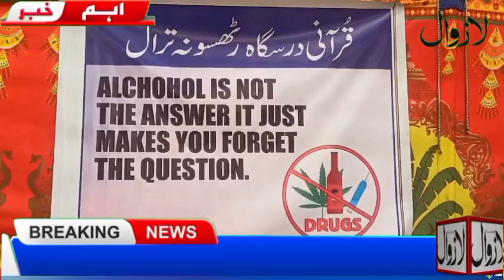قرأنی درسگاہ رٹھسونہ ترال کی جانب سے أج انسداد منشیات کے حوالے سے ایک پروگرأم منعقد کیا گیا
قرأنی درسگاہ رٹھسونہ ترال کی جانب سے أج انسداد منشیات کے حوالے سے ایک پروگرأم منعقد کیا گیا جس میں ایس ڈی او پولیس سٹیشن ترال سہیل احمد ریشی،ڈاکٹر نثاراحمد ترالی کے علاوہ دیگر کٸ علما و ادیبوں نے شرکت کی۔
پروگرأم کے دورأن ماہرین نے منشیات اور اس کے مضر اثرات پر روشنی ڈالتے ہوۓ کہا کہ منشیات ایک بدعت ہے اور اس سے ہماری نسلیں تباہ ہو رہی ہے انہوں نے کہا کہ منشات کے بدعت سے دور رہ کر ہی ایک صحت مند قوم کو قاٸم کیا جا سکتا ہے اس لۓ ہر فرد کو منشیات سے دور ہنا چاے اور دوسروں کو بھی اس بدعت سے دور رہنے کی دعوت دینی چاہے۔